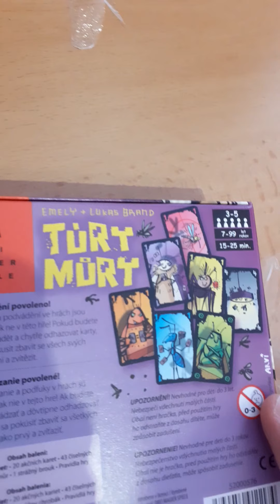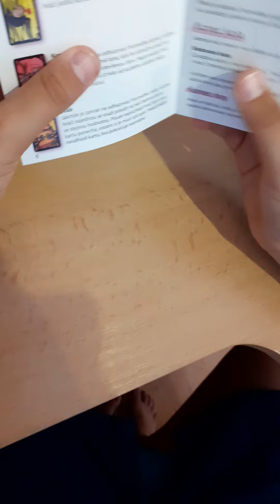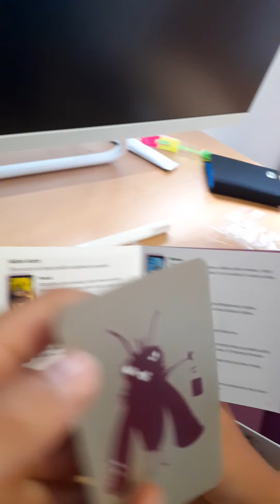Unboxing Drei Magier Túry Můry (Blackfire)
Zábavná rodinná kartová hra, v ktorej je povolené podvádzať. Avšak pre podfuk stále platí pravidlá! Podfuk a podvádzanie v hrách sú zakázané. Avšak nie v tejto hre! Ak budete správne podvádzať a chytro odhadzovať karty, môžete sa pokúsiť zbaviť sa všetkých svojich kariet ako prvý a zvíťaziť.

Môžete sa podfukom prefíkane zbaviť niektorých svojich kariet (nezáleží na tom, či to sú túry mory, akčné karty alebo číselné karty), napr. Tak, že je spadne pod stôl, odhodíte cez rameno alebo ukryjete v rukáve ... môžete urobiť čokoľvek, čo je zábavné! Avšak pre podfuk stále platí pravidlá!